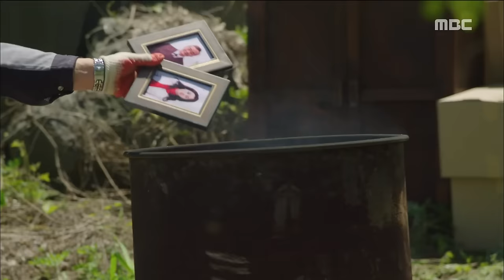[Monster] 몬스터 ep.16 Kang Ji-hwan wept in charnel house 20160517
Kang Ji-hwan wept in charnel house